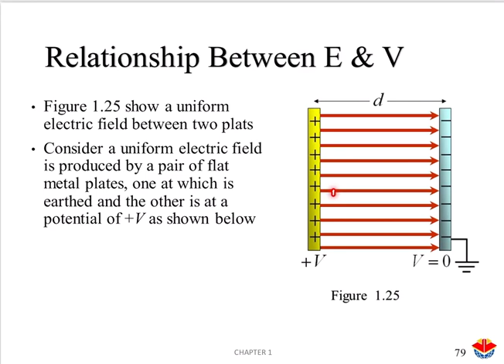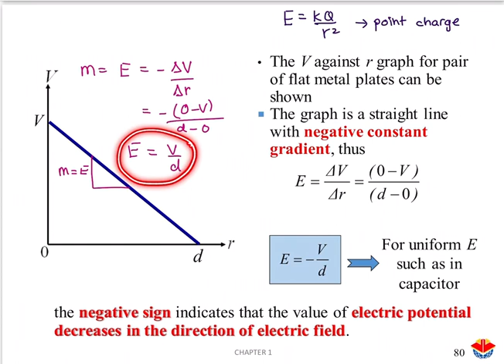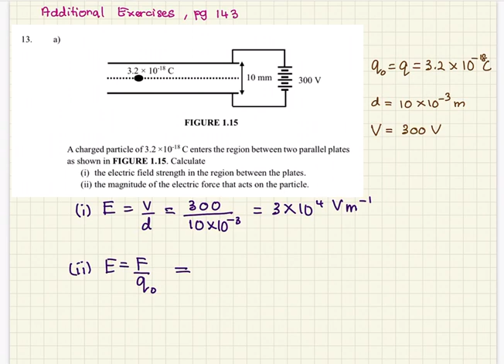Relationship between E & V